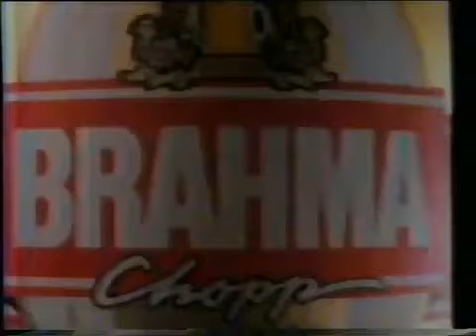Intervalo Comercial Rede Manchete - Dudalegria - 25/07/1992 (5/5)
Uma conta no Dailymotion, chamada Valdoir postou vários desses "intervalos perdidos do YouTube" e consegui recuperá-los num lance de muito oportunismo. Faço questão agora de repostar esta série de intervalos comerciais e apresentados pela manhã durante o programa infantil "Dudalegria" exibido pela Rede Manchete em 25 de julho de 1992, no dia da abertura oficial das Olimpíadas de Barcelona. Agradeço a conta NewNATHEWvideo1 por me autorizar a re-repostar um video que ele havia postado há um bom tempo para completar esta série. Divirtam-se e matem quem estão de matando... as saudades!

- Flash "Barcelona Ao Vivo" (Alberto Léo e Paulo César Andrade)
- Chamada "Segunda na Manchete"
- Danoninho (Cacatua)
- Promo Barcelona 92
- Polygram: Tears For Fears - Tears Roll Down Greatest Hits
- Rio Show Festival
- Chamada "Caetano" (série de documentários sobre a vida e a obra de Caetano Veloso)